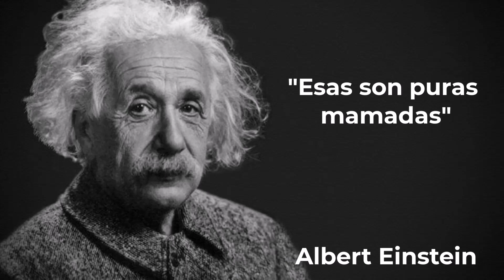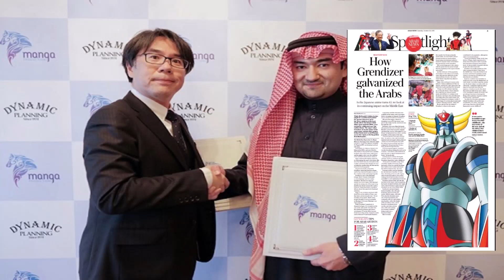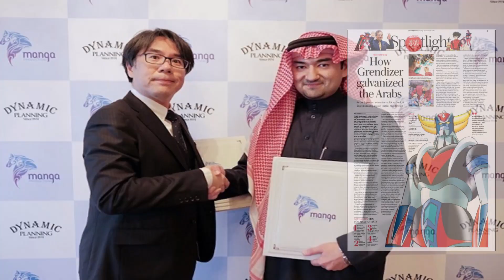10 Curiosidades de UFO Robot Grendizer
UFO Robot Grendizer (UFOロボ グレンダイザー Ufo robo gurendaiza), también conocida simplemente como Goldorak, es una serie de anime del dibujante japonés Gō Nagai dentro de la saga de robots que comenzó con Mazinger Z y Gran Mazinger, considerándose a Grendizer como una secuela más. Este anime fue transmitido por la televisión japonesa entre los años 1975 y 1977, constando de 74 episodios de 25 minutos de duración. La animación de la serie corrió a cargo de Kazuo Kamatsubara y Tadanao Tsuji.

Se nos presenta a Daisuke (el príncipe Duke Fleed) siempre pensando en salvar al planeta Tierra y recordando los buenos momentos vividos en su planeta, sus amistades y seres queridos.

Los capítulos siguientes tienen más temática adulta, con buena dosis de violencia para la época.

En España la serie fue emitida en algunos canales, y las dos películas fueron distribuidas en VHS por Selecta Visión y emitidas en Buzz.

DESCARGA LA SÉRIE MAZINGER GRAN MAZINGER Y UFO ROBOT GRENDIZERR